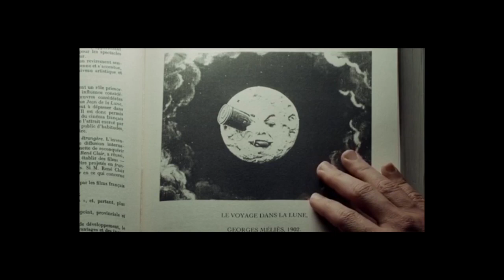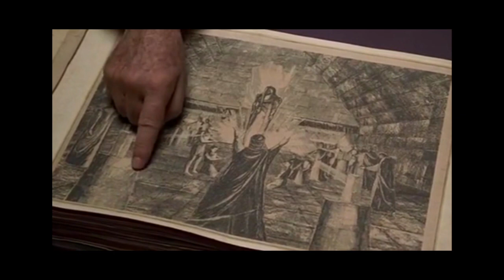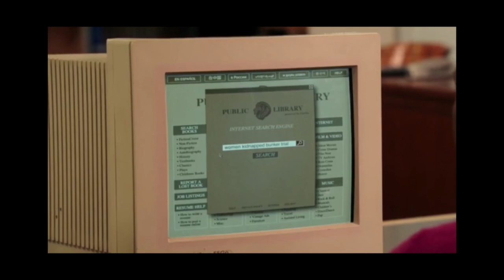The Kuleshov Effect and Wikipedia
The words in this video are sourced entirely from the Wikipedia article on The Kuleshov effect. The Wikipedia text was then matched with clips from various movies, tv shows, and music videos to make a whole from the interaction of the sequential shots.

Assembled by Oren Herschander